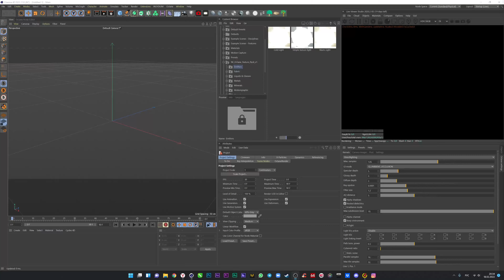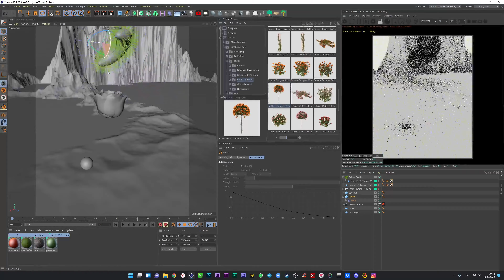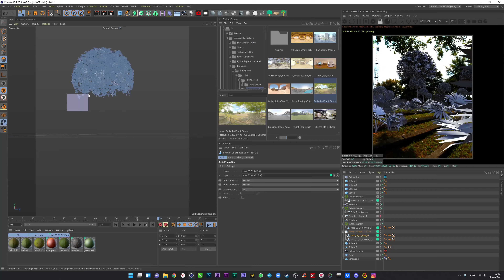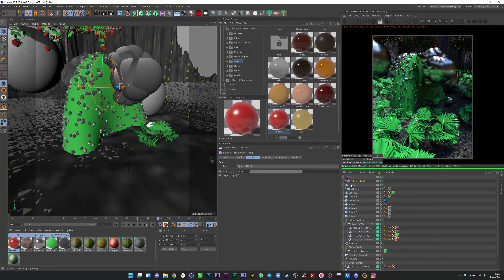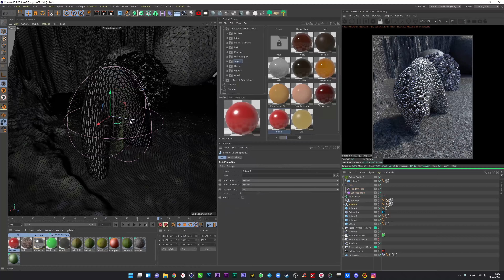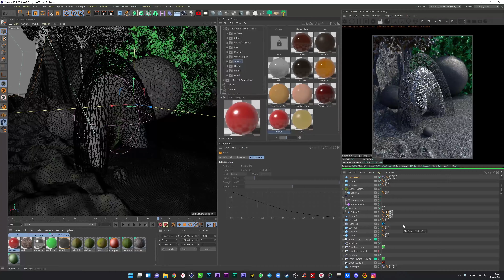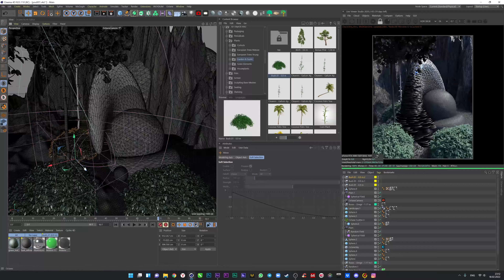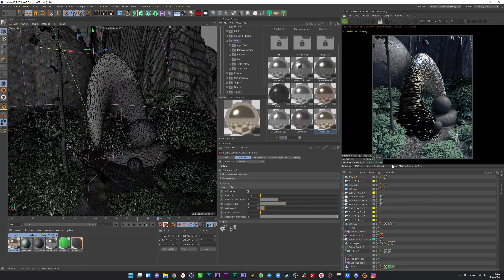Cinema 4D SpeedArt | Deformation of fields - Octane Render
I used the fields in Cinema 4d, it turned out natural digital art ;)

My Links!